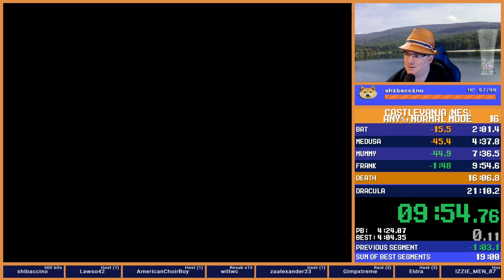Castlevania - 18:55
The "Get Holy Water and NEVER LET GO" route.  Only 1 death to Dracula.